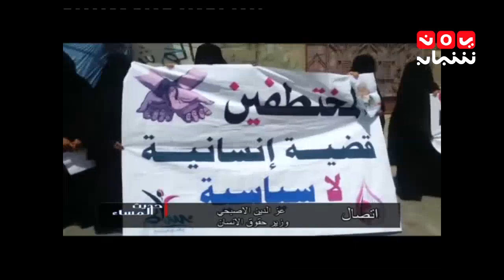حديث المساء 3 ملف المعتقلين في سجون مليشيا الحوثي مع الوزيرعزالدين الاصبحي و توفيق الحميدي13-9-2016